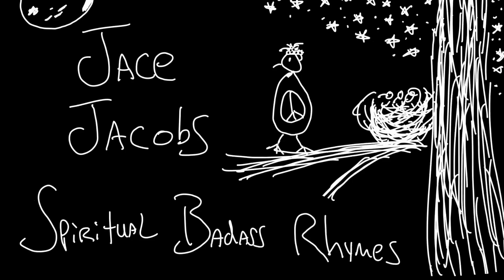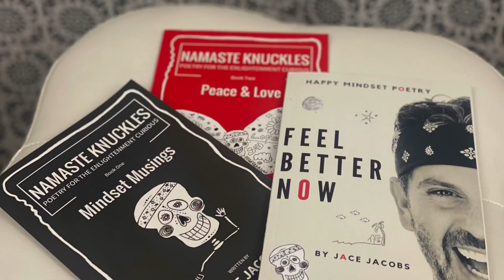Venus Sunset Ep 642 Jace Jacobs - Raise Your Vibes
✅ About this episode: Spoken Word Rhyming Poet, Jace Jacobs performs Happy Mindset Poetry on April 19, 2023 from his backyard in Gilbert, Arizona, USA. This episode features the poem, What It Was. The poem today is a celebration of speaking victory. It's about no longer saying it is what it is. Namaste my friend.

The Constellations are bright
I trace them up in the sky
Appreciating the light
As I look up so high

We're not much different
Our Energy is not alone
Flowing here and there
Wherever it may call home

So as I focus on my energy
And picture what is me
I visualize the outcome
And become what I see

As I look at the light
And embrace the buzz
It's no longer what it is
It simply is what it was

☮️ I help cool souls raise their vibration 🎬 Videos on YouTube, Twitter, Instagram, TikTok, and sometimes Facebook 🌅 Starseeds, Lightworkers, Lovers 👀 🍉